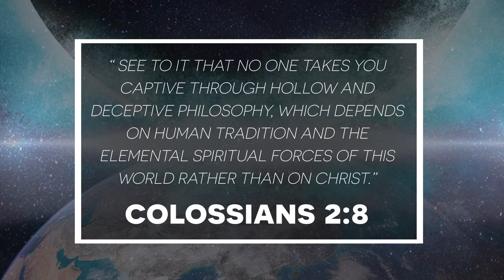Collide: Prepare for Impact ~ Starting May 16, 2021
This 4-week Series is a perfect series to help you stay true to your faith and live boldly for God while living in this culture around us.